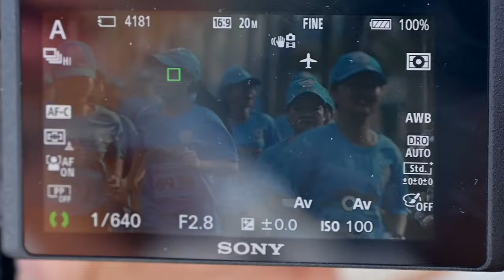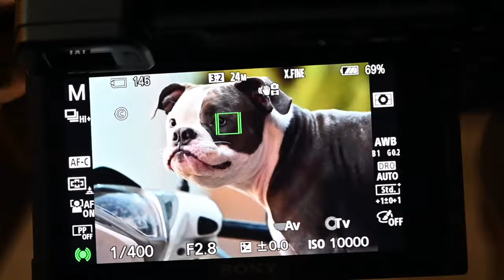Camera RX100 VII: Máy ảnh compact tốt nhất cho các nhiếp ảnh gia chuyên nghiệp